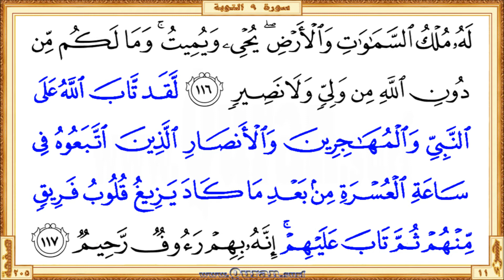Holy Qur'an Page 205: HD video || Reciter: Mishary Al Afasi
•  The first verse: Surah At-Tawba - Aya 112 (Alttaiboona alAAabidoona alhamidoona alssaihoona alrrakiAAoona ...)

  •  The last verse: Surah At-Tawba  - Aya 117 (… AAalayhim innahu bihim raoofun raheemun)